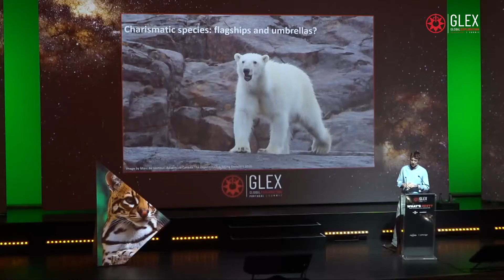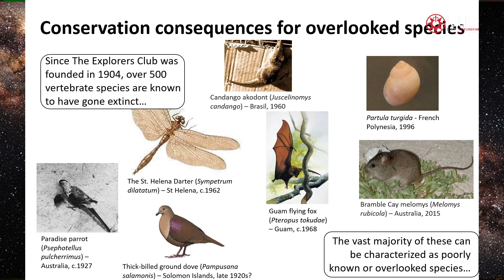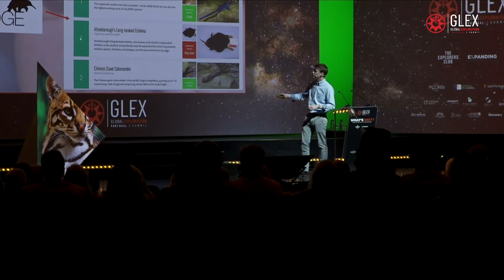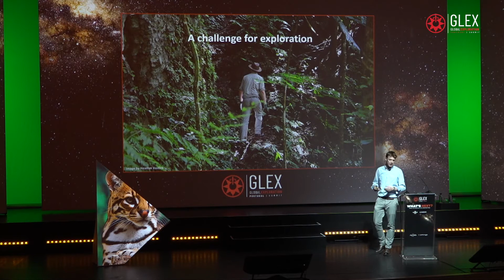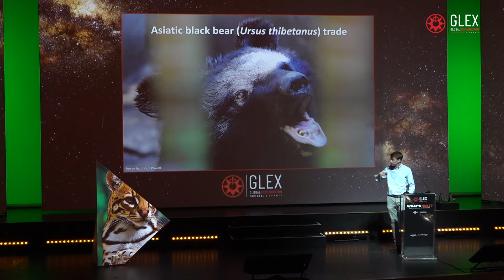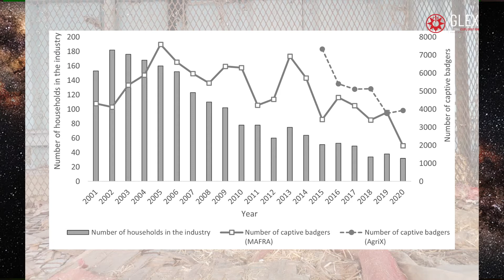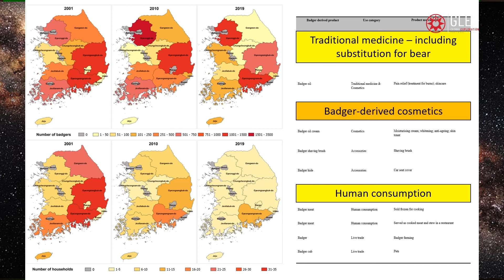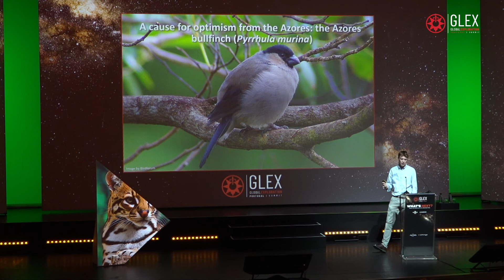THE OTHER SPECIES - Joshua Powell - GLEX Summit 2022 - EC50 2022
THE OTHER SPECIES
Joshua Powell – Conservation Biologist

"Are this species (polar bear, lions, snow leopards etc.) effective flagships for attract interest in conservation or are they umbrella species where by conserving them helps to protect a wide range of other species in the same habitat?"
This is the big question that Joshua Powell tries to answer in his few minutes of talk and the question that really make explorers think.

GLEX Summit 2022 - WHAT'S NEXT? - EC50 - AÇORES - PORTUGAL